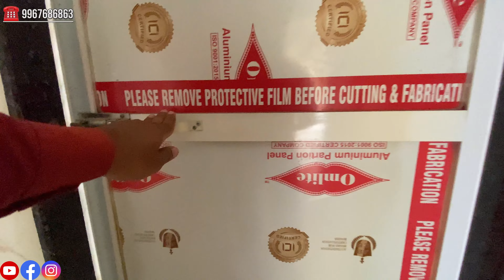Spacious 2 bhk flat with big balcony in ulwe sector 9 | navi mumbai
Spacious 2 bhk flat with big balcony in ulwe sector 9 navi mumbai is ready possession building 700 + carpet area including balconies road facing property prime location in ulwe node for visit today contact

Arahant Real Estate
Ulwe property